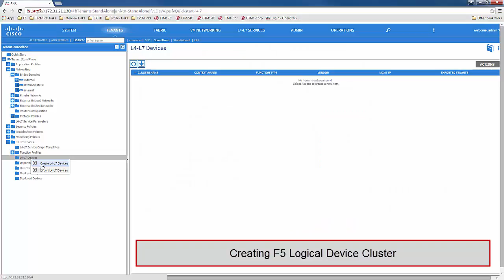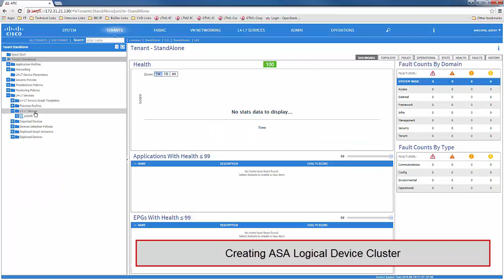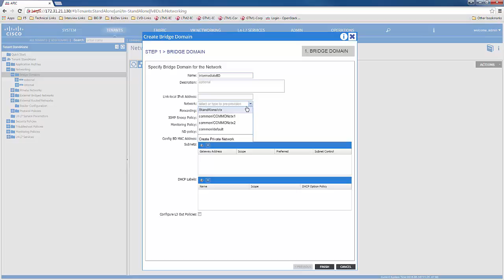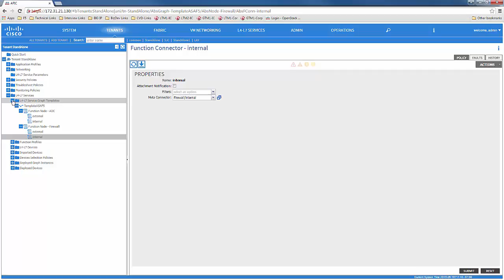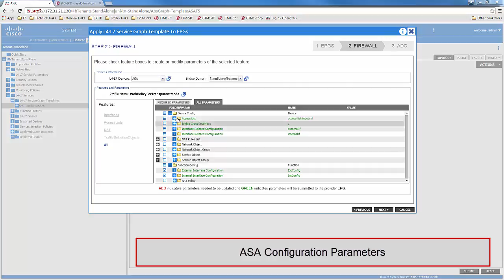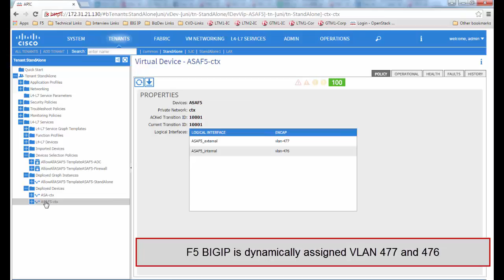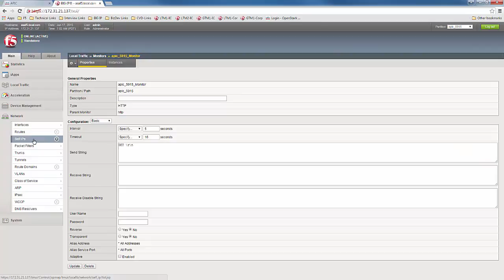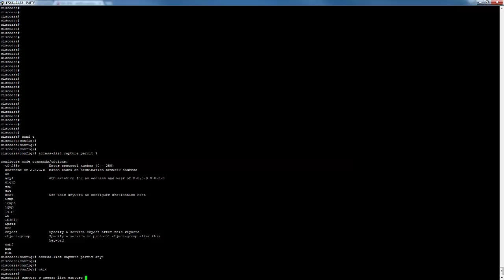ASA F5 2Node Graph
This video provides a detailed overview of the service insertion process in ACI, focusing on a two-node service graph that includes an ASA firewall and an F5 ADC. It covers the steps to create a logical device cluster and explains the integration of these components within the ACI framework. Viewers will gain insights into the configuration and deployment of this service architecture.